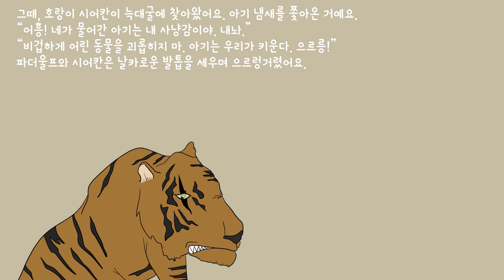명작동화 읽어주기 / 정글북 / 모글리 이야기 / 정글북 동화 / 어린이 동화 / 동화책